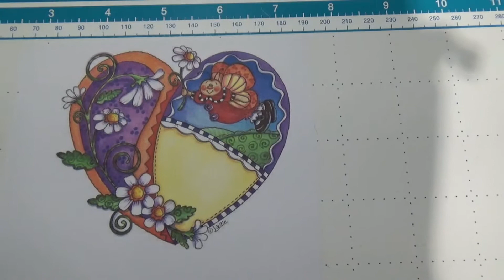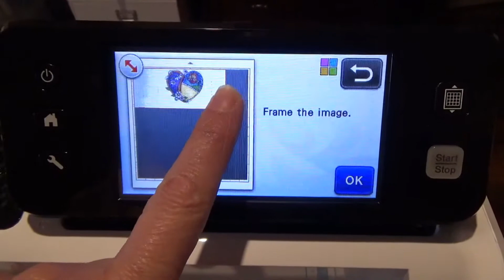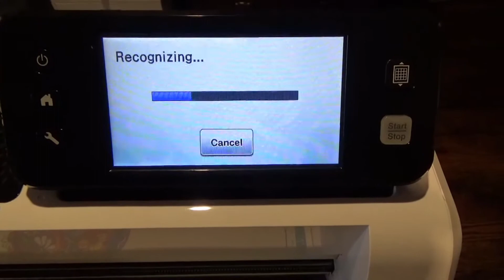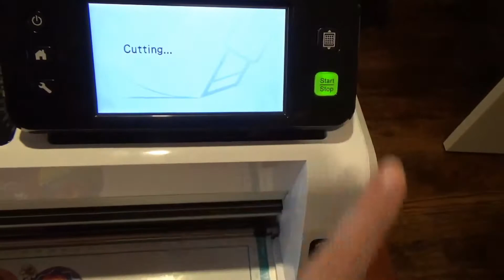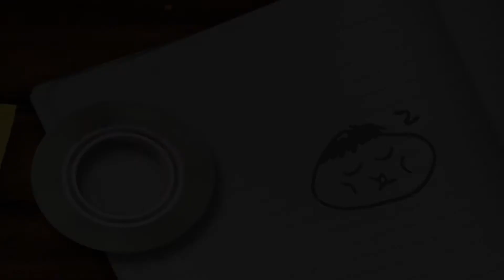Brother Scan N Cut 2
Look what I got for Christmas!  If you hate fussy cutting out your stamped images then this machine is for you!